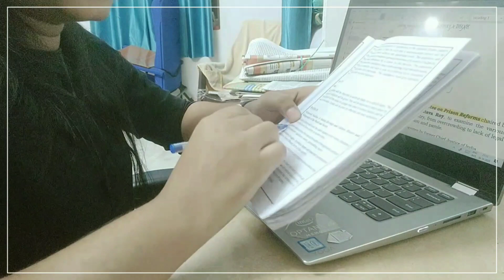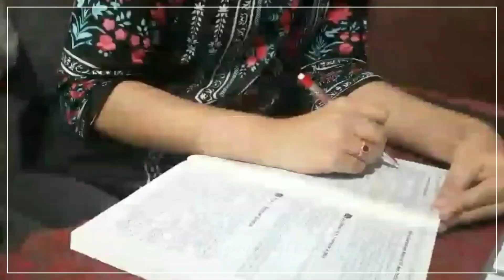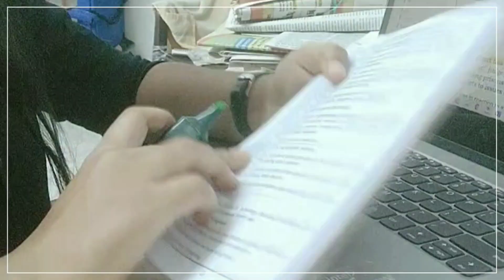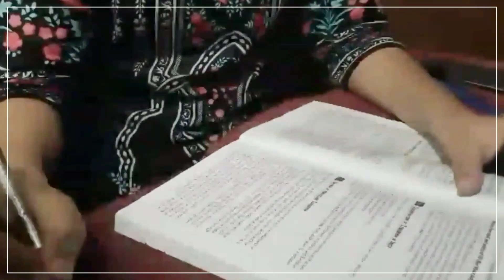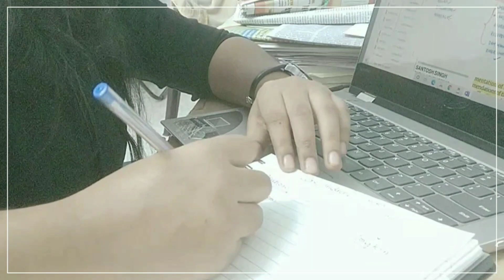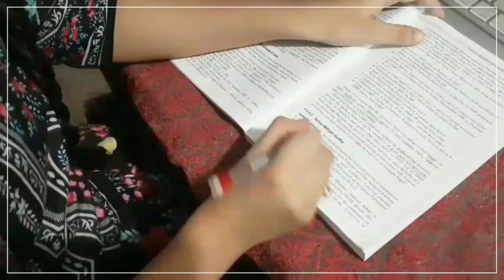UPSC MOTIVATION - STUDY WITH US Edition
Finally! 😍
The study with us video is up.
Guys, this is an attempt to keep u motivated throughout your preparation. When we are demotivated, this video works as a reminder that lakhs of aspirants are working hard to get succeeded. And to remain in the race, we must be consistent throughout the journey.
I hope you it was motivating.

🔸How to participate in the next study with us video?
Just record your study hours and compress it to 3 minutes or below and send to @Sree2028 telegram id.

🎶🎵music credits🎶🎵
Amazing composition of all songs,
special thanks to Neffex